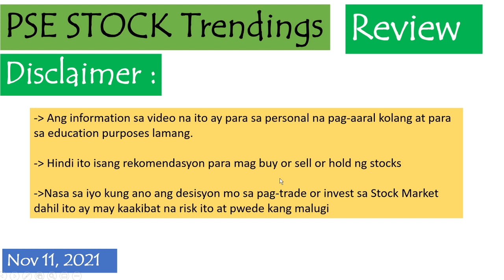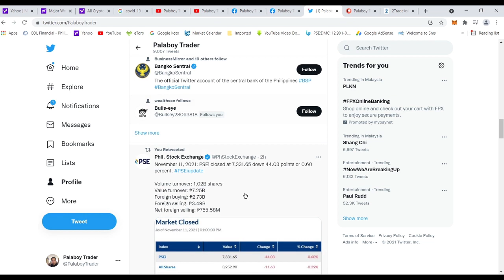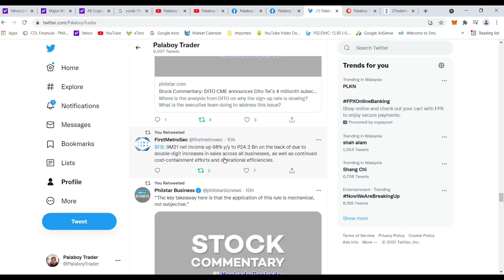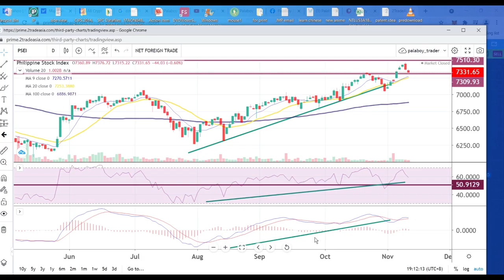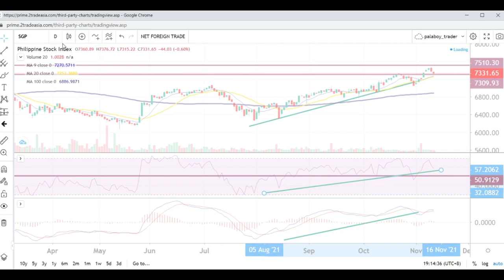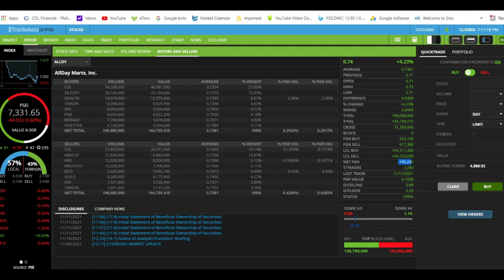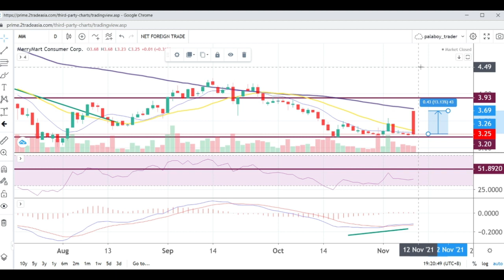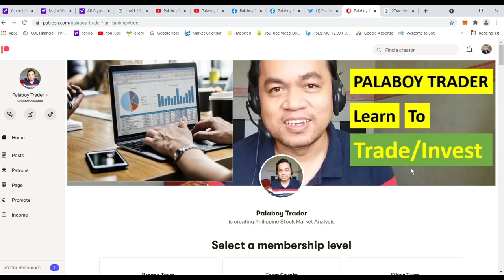PSE Stock Trendings Review: Nov 11, 2021